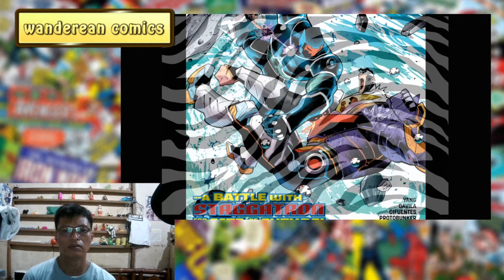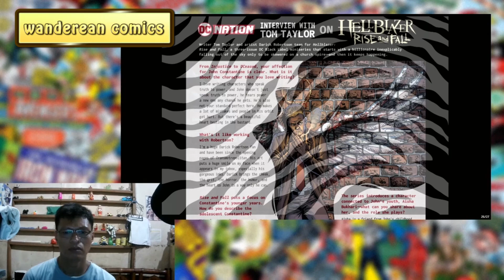SIGHTSEEING - DC Universe Comics | The Terrifics #30 Review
DC Universe Comics
The Terrifics #30 Review